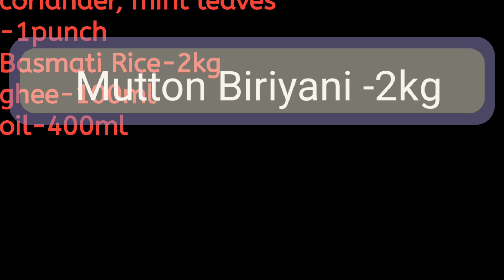சாப்பாடு நல்ல இருந்தா பாராட்டுங்க😊👍/How to make perfect mutton Biryani in Tamil/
ingredients for mutton biryani 2kg

mutton-2kg
onion-800gm
tomato-800gm
gingergarlicpaste-300gm
cinnamon,cardamom,cloves
curd-300gm
lemon-2
red chilli powder-3tbsp
garam masala=2tbsp
greenchilli-6nos
coriander,mint leaves -1punch
basmati rice-2kg
ghee-100ml
oil-400ml

rice india gate basmati rice

Hi friends, Assalamu Alaikum i'm Risvanul Ameena.mom of two kids.I'm enjoying to make variety of dishes. I love to cook muslim traditional recipes, south indian dishes and also unboxing reviewing some good product.check out my recipes & videos.

I really hope like my videos😍😍😍

HAPPY COOKING & ENJOY THE RECIPES.